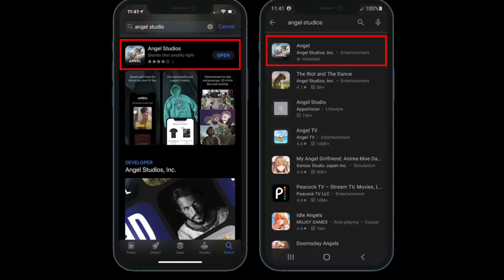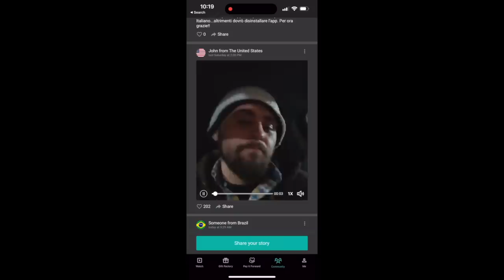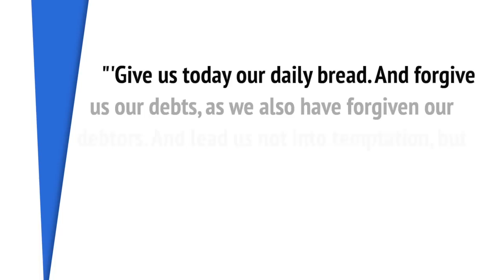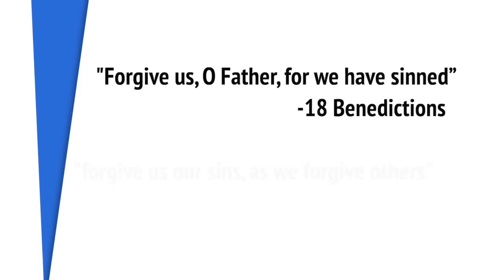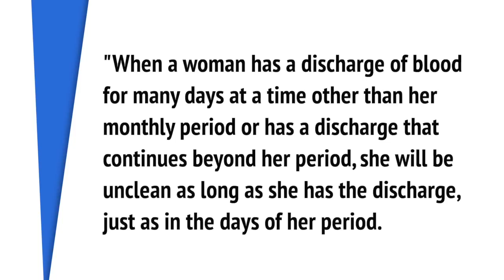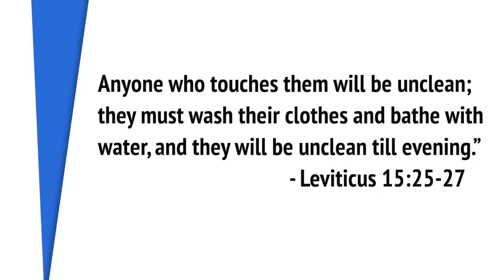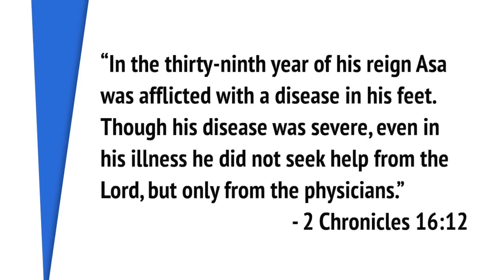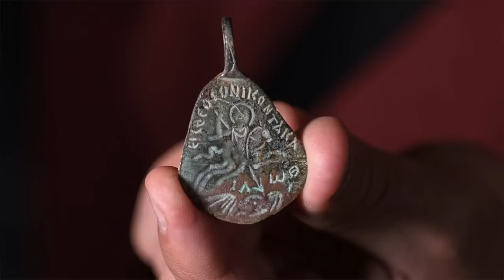Why This NECKLACE Will CHANGE the Way You See S3E4 of THE CHOSEN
AND

These details will change the way you see episode 4 of Season 3 of the Chosen!

In this episode, we see the disciples in action as Jesus sends them out to heal and cast out demons, and we begin to build toward some very significant events that will be coming in episode 5.

In some ways, this may have seemed like a rather simple episode, one that merely lays the foundation for the following episode. But, believe it or not, there are certain details that you likely missed that will not only deepen your appreciation for this episode, they may also change the way you see the gospels.

Things like why the Lord’s prayer would have actually already been familiar to most of the people the disciples were teaching it to at the beginning of the episode,
…or why some of the Jewish people the disciples served out on their journey would have been absolutely despised by other jews,
…just how horrible life would have been for the woman with the bleeding condition,
…and why the necklace she wears may highlight just how far she had to go to be healed.

So, if you’re interested in learning these insights, as well as others, then join me for this episode of The Chosen Explained!

Timestamps...

Intro: 00:00
Why Audiences Had Already Heard the Lord's Prayer: 03:03
The DESPISED Group that the Disciples Preached To: 05:21
What Made Sickness So Much Worse than Today: 09:10
What Veronica's NECKLACE Teaches Us: 12:28

Other Explanations of The Chosen...

*Books I have found helpful in creating these videos: